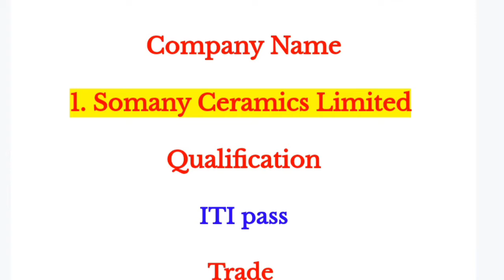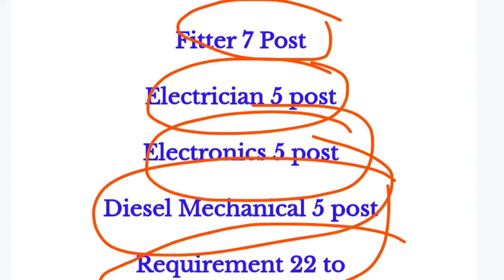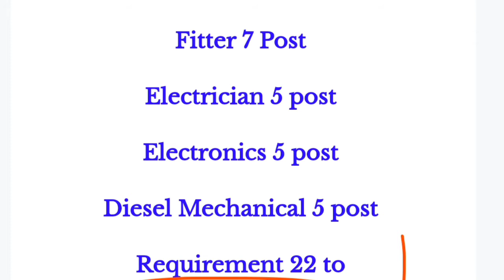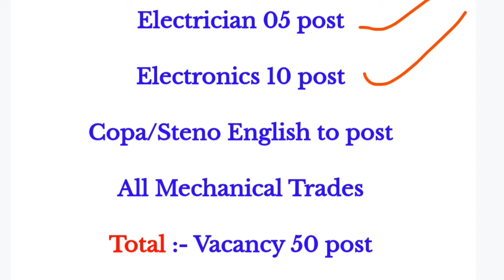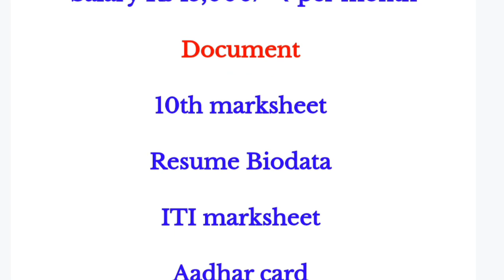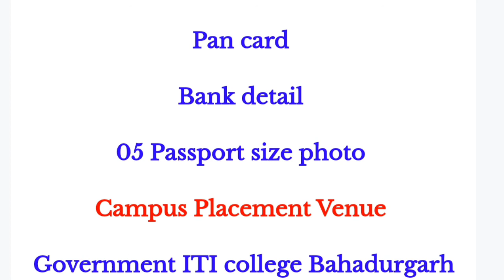दो कम्पनियां का एक साथ कैम्पस प्लेसमेंट,two company campus placement, iti campus placement,iti jobs.